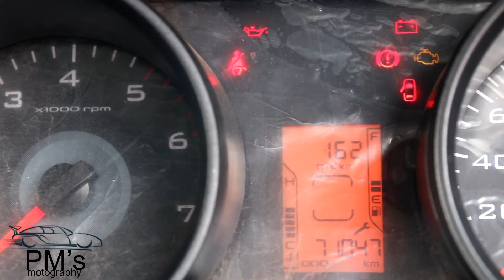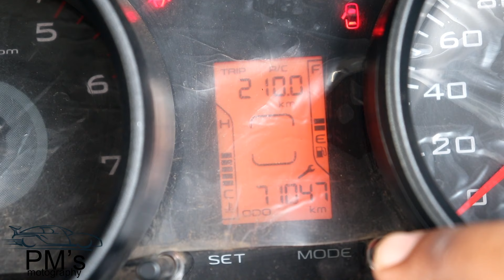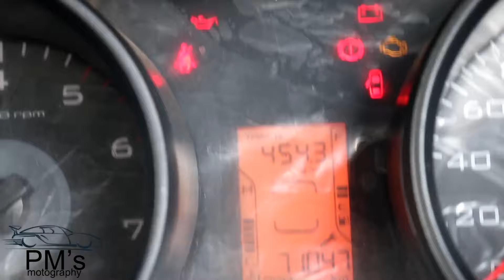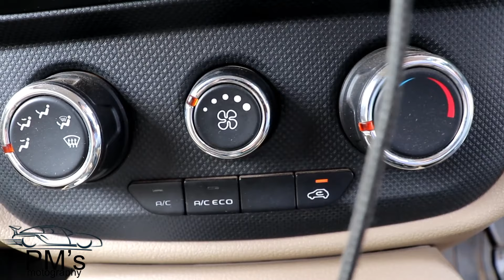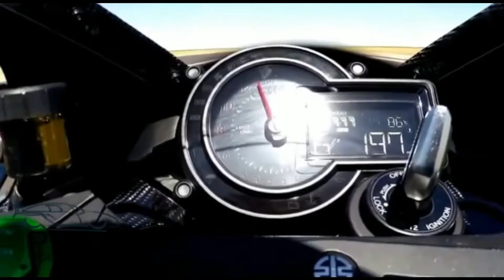MAHINDRA TUV 300 T4 PRICE, FEATURES, DETAILED HINDI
Hello everyone this is my new video of the Mahindra TUV 300. In the video there is the base model of the TUV 300. The 2019 Mahindra TUV300 seen here isn’t exactly a mid-life update. However, this is the first major facelift for TUV since its introduction half a decade ago. So now the boxy SUV from Mahindra’s stable has cosmetic tweaks both inside and out. And since the competition in the highly lucrative sub-four-metre SUV segment is heating up with hot new arrivals, this update for the TUV300 was a much-needed one. But have these changes made the Mahindra’s old-school sub-four metre SUV any better compared to its counterparts,